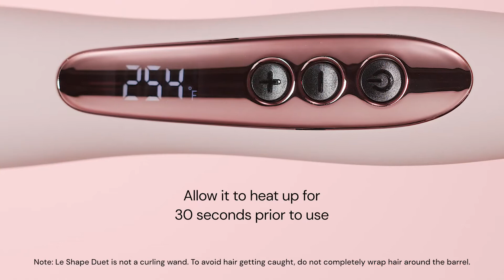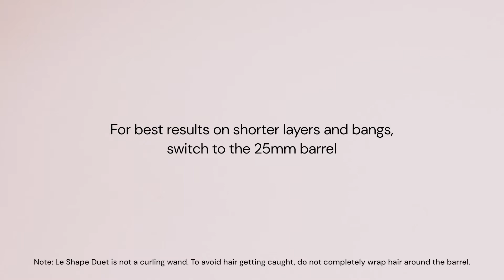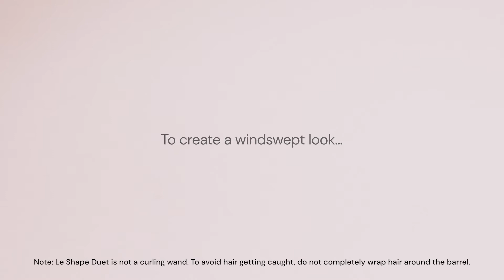L'ange: How To Use Le Shape Duet Heated Round Brush Set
If you’re looking for a styling tool as versatile as you, then Le Shape Duet is a must-have! This versatile set features two ceramic brush barrels to quickly smooth away frizz & add shine, body, and bounce to a variety of styles—whether you’re styling clean, dry locks or touching up day 2 (or beyond!) hair. Sculpt bangs and layers with the 25mm round brush or add all-over smoothing and lift with the 50mm oval brush. Le Shape Duet—the ease of a hairbrush + the shaping power of a hot tool.

At L’ange, we believe styling your hair should be simple, expressive, fun—and affordable! Nothing’s better than being comfortable and confident that your hair looks the way you want; it can reshape your life. Because we’re committed to being the last hair company you’ll ever need, you’re the driving force behind everything we do. You inspire us to develop and provide the latest in premium styling tools, salon-quality hair care, and know-how to achieve your desired results, no matter your hair type, needs, or goals.

There are no beauty standards. Except yours.

FEATURED PRODUCTS:
Le Volume 2-in-1 Volumizing Brush Dryer (75mm & 60mm)
Le Duo 360° Airflow Styler
Le Waver 3-Barrel Titanium Waving Iron
Le Vite Straightening Brush
Le Shape Duet Heated Round Brush Set